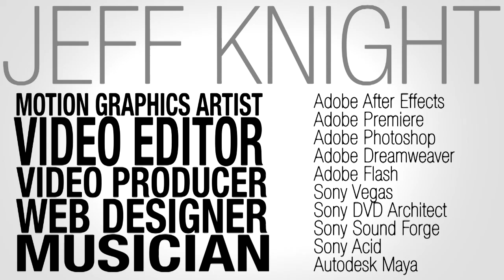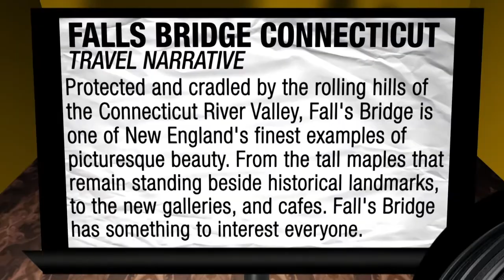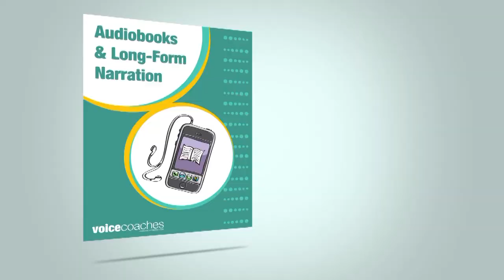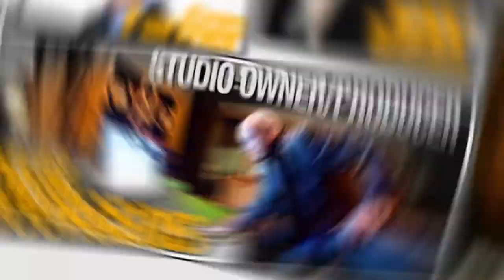Jeff Knight Motion Graphics Reel 2013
Motion graphics reel showcasing work I've completed through January 2013.

Software: Adobe After Effects, Adobe Premiere, Sony Vegas, Final Cut, Sound Forge, Acid Pro, Maya, 3DS Max